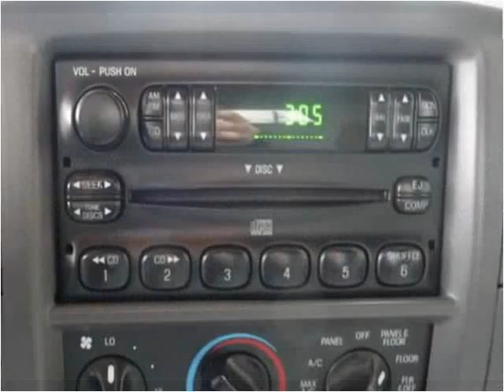2003 Ford F-150 available from Auto Connection of Lancaster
This 2003 Ford F-150 is available from Auto Connection of Lancaster.